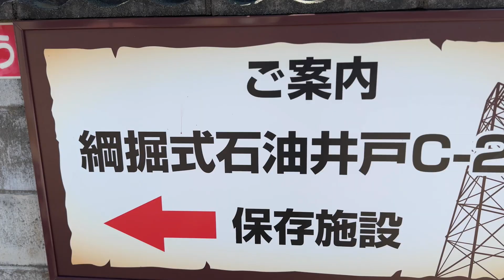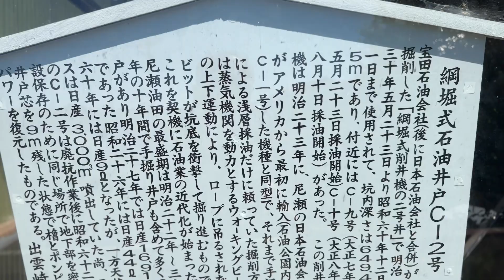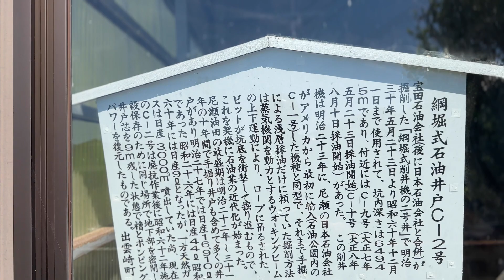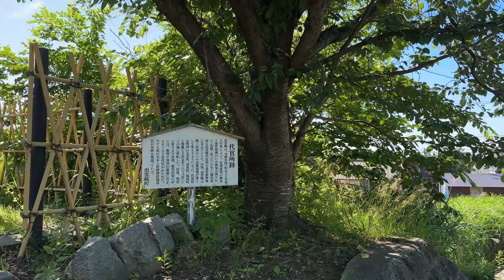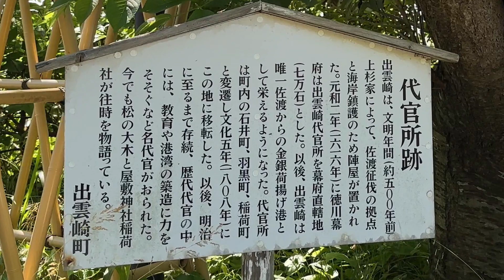綱掘式石油井戸C -2号、代官所跡【新潟県出雲崎町】【石油産業遺産】【近代化産業遺産】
綱堀式石油井戸C-2号
関連動画
石油産業遺産群 前編 ビジターセンター～ポンピングパワー1号機【新潟県 新津油田金津鉱場跡】【近代化産業遺産】【土木遺産】【石油処理施設群】
石油産業遺産群 後編 油井・継転機・世界の石油館他【新潟県 新津油田金津鉱場跡】【近代化産業遺産】【土木遺産】